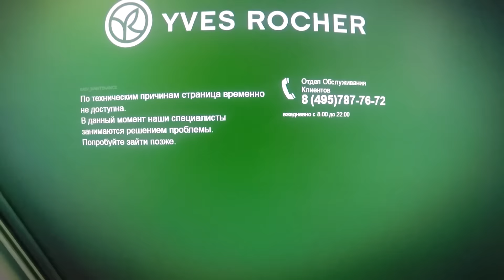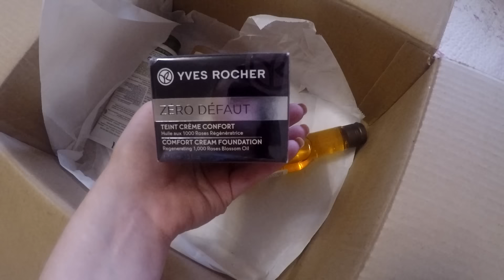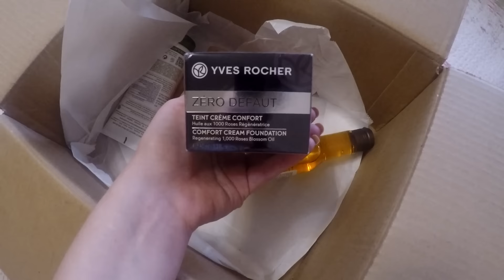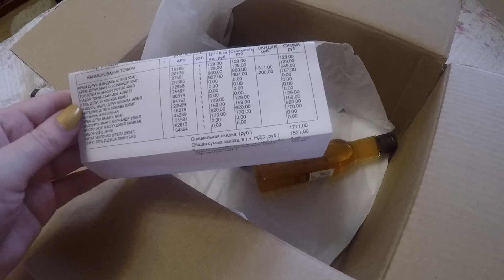Распаковка предновогоднего заказа от Ив роше